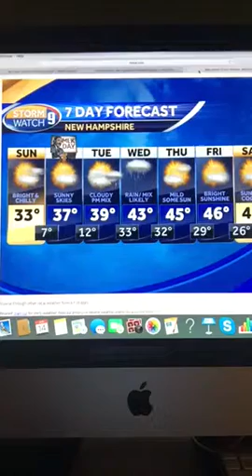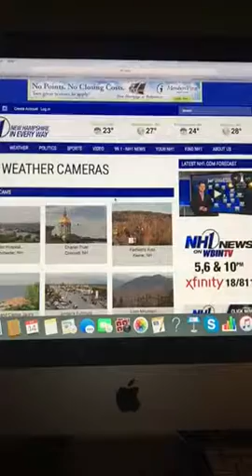Riley's Kingdom Of Weather